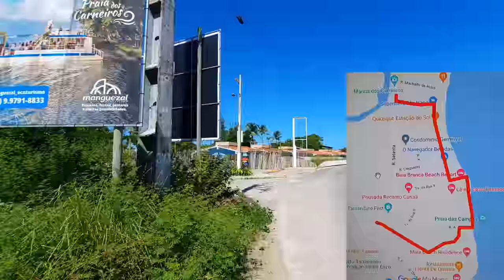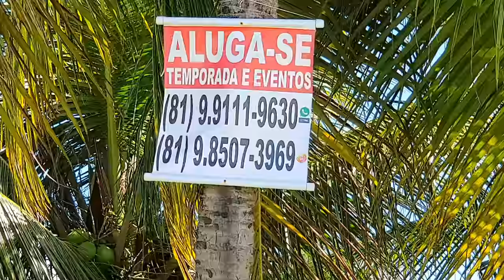Tamandaré PE Praia Das Campas Acesso